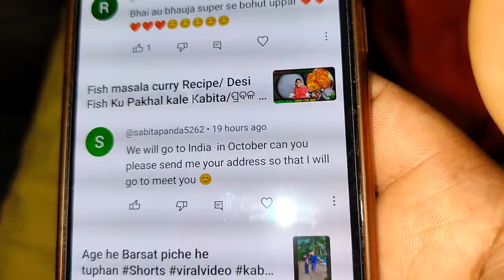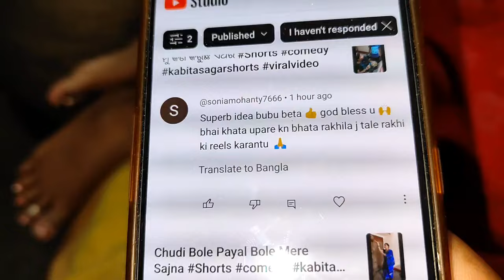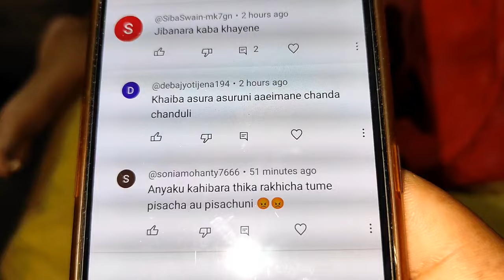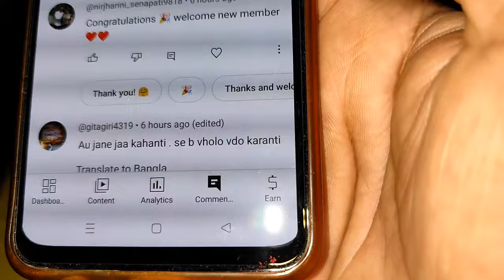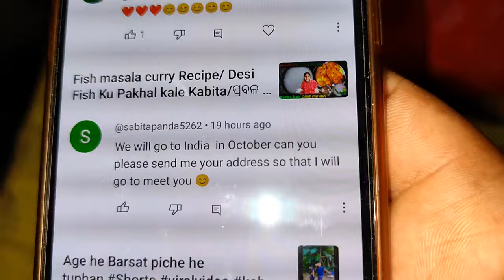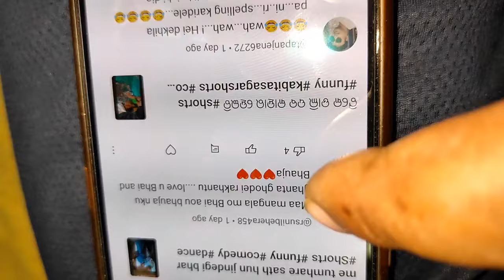Emiti ହୁଏ ଅଣ୍ଡା ମସଲା ତରକାରୀ/Egg Masala Curry Recipe/ରାତିରେ ହେଲା Chiken Jholo/Ete Sundar Comments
Champarana Mutton Recipe/Chicken Kasa /Aji Atithi Khai Kana Kahile Mo Hata Randha/କିଏ ଆସିଗଲେ ହତାଟ
Mati Handi Mutton /Mati Handi Chiken/Egg Fry Recipe/Fish Fry Recipe/Prawn Fry Recipe
MASALA FISH CURRY RECIPE/Fish fry recipe in odia/Gota Macha Fry Masala/Test kichi alaga e machara